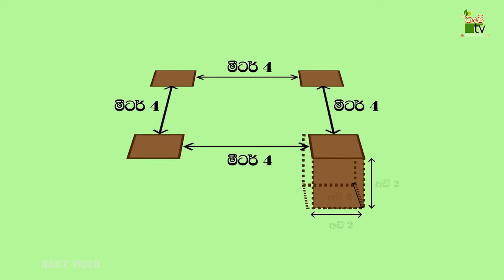දොඩම් පැලයක් නිවැරදිව සිටුවිම | Krushi Tv